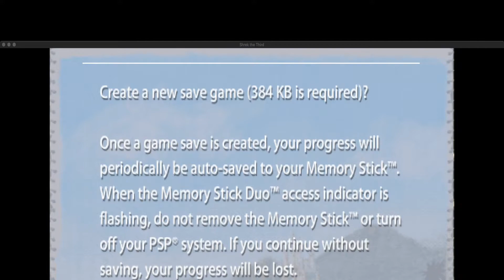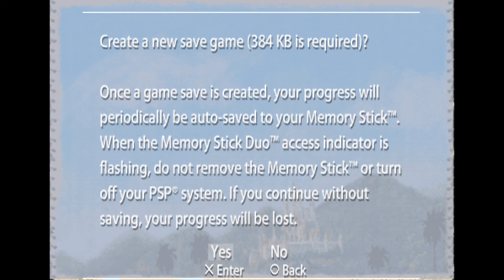PSP Longplay - Shrek the Third Part.2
Shrek the Third is an action-adventure video game based on the 2007 DreamWorks Animation animated film of the same name, developed by 7 Studios, Gameloft, Amaze Entertainment and Vicarious Visions.